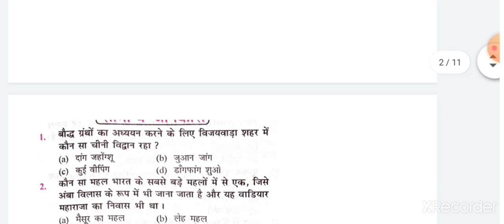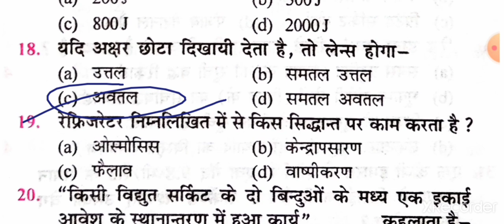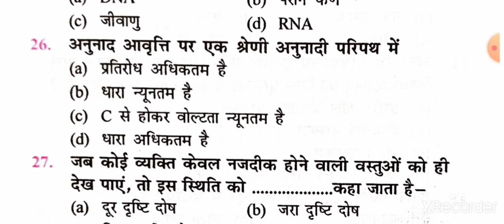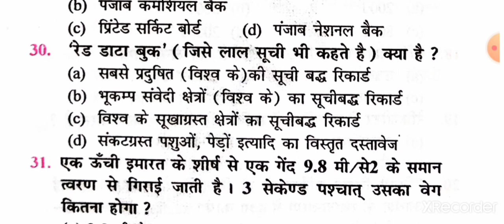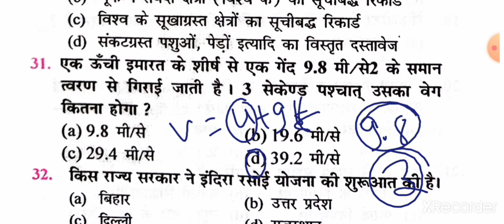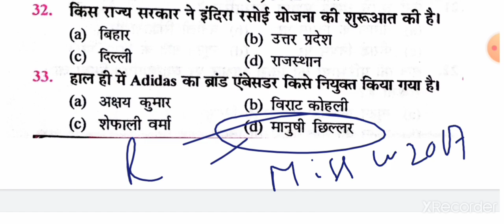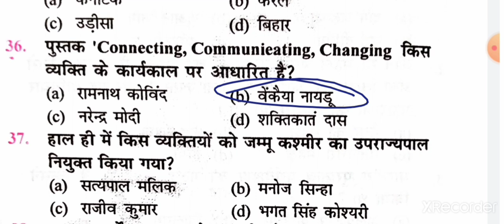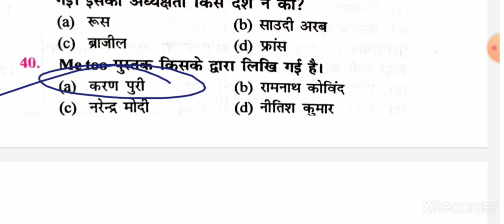Practice set 03| Railway NTPC| With Full Explanation| RRB NTPC| Best Practice set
Railway NTPC
With full explanation

Mission NTPC What's group link:-